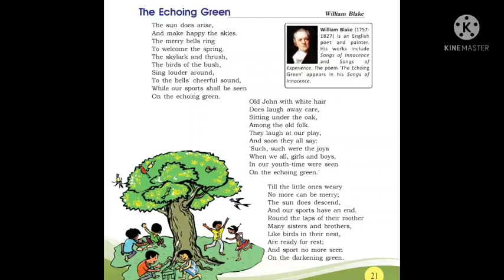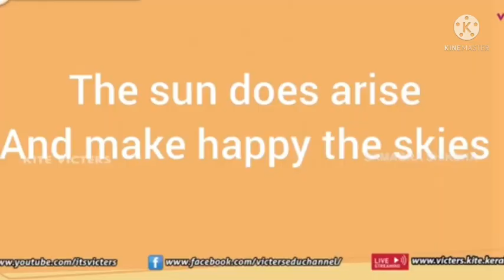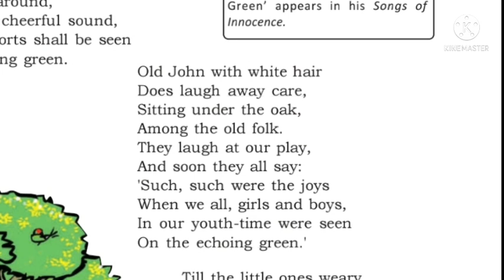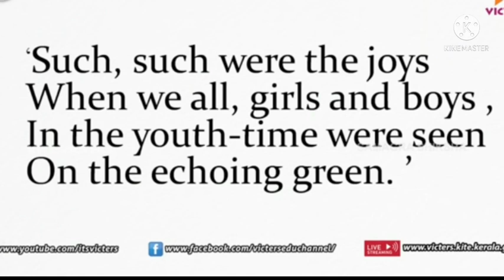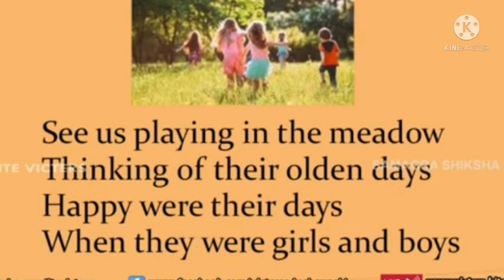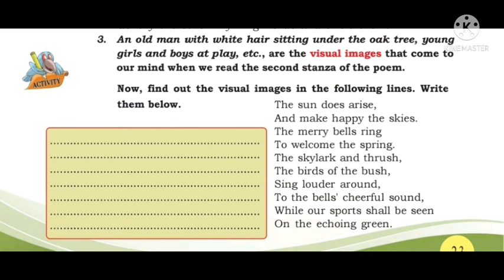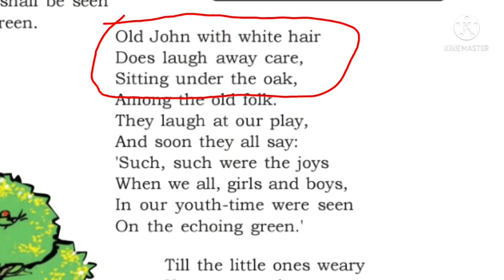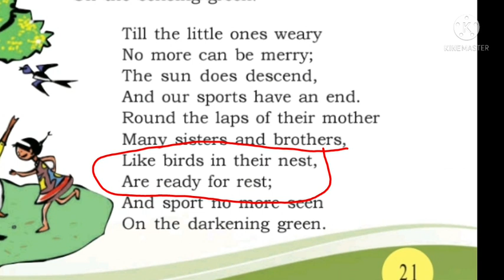ARS VISION KITE VICTERS STD 7 ENGLISH THE ECHOING GREEN CLASS 09 WORKSHEET 03/09/21